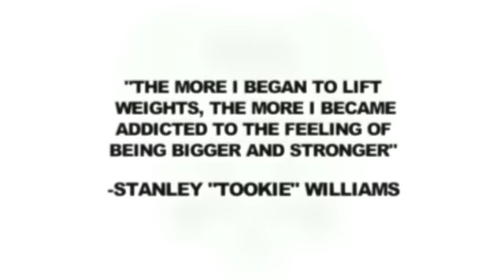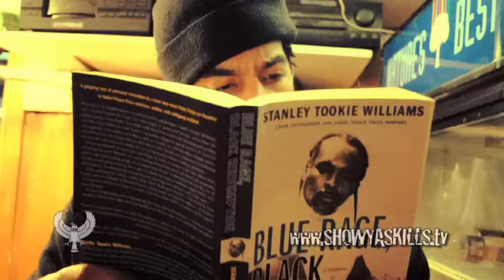Stic.man feat. Divine "Back On My Regimen"